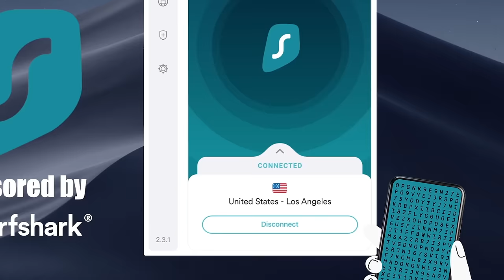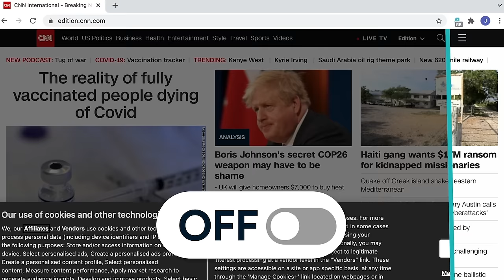Becoming a crazy cat lady in The Sims 2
Juno Birch CC skin for Sims 2 - Modthesims...